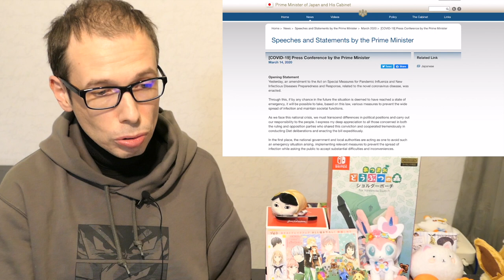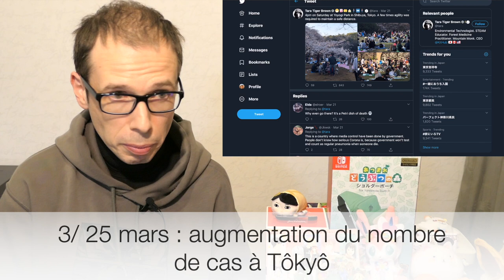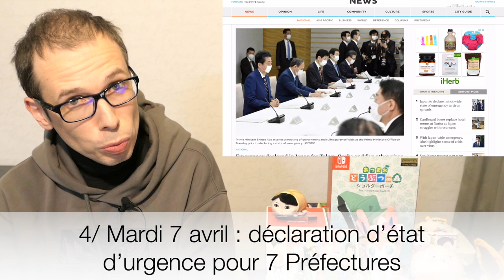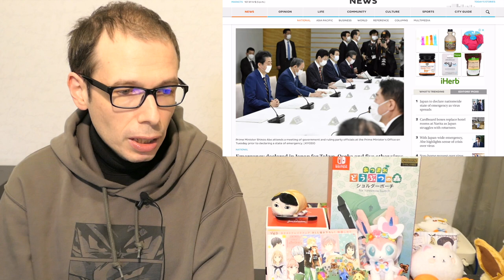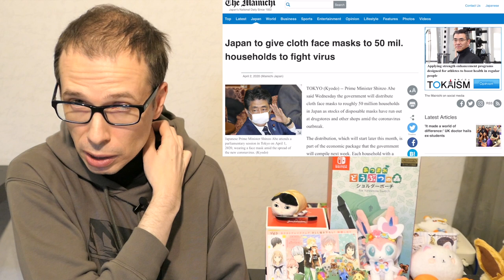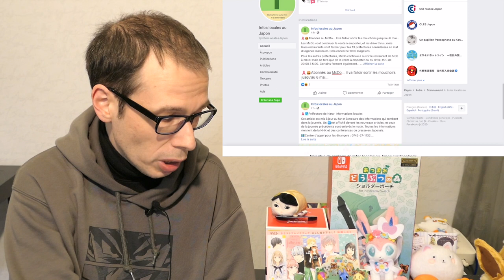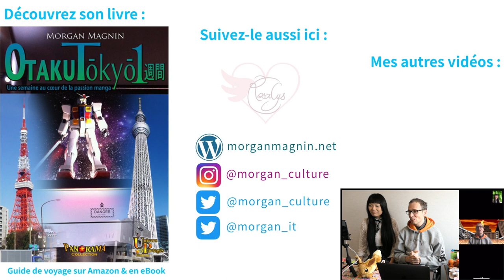Le confinement au Japon sous l’état d’urgence : les mesures adoptées et le quotidien à Tôkyô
⭐️ QUI EST MORGAN - CULTURE
・ Auteur de "Otaku Tôkyô isshûkan"
・ Le livre

Auteur-illustratrice passionnée par la culture pop japonaise, je partage mon univers kawaii, positif et fun ! Créatrice de romans, artbooks et livres jeunesse, je m’épanouis également sur YouTube en transmettant des messages bienveillants et un regard ouvert sur le monde avec un ton pétillant.

💖📺THÈMES DE MA CHAÎNE
#️⃣kawaii #️⃣positive #️⃣dessin #️⃣manga #️⃣japon #️⃣voyage #️⃣fitness #️⃣gaming #️⃣cooking #️⃣lifestyle #️⃣passion

📚📖 MES LIVRES
・ Hana T3